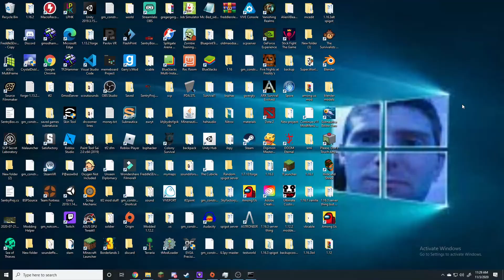fake minecraft speedruns be like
i know that people have made this before but i thought it would be fun to do this..